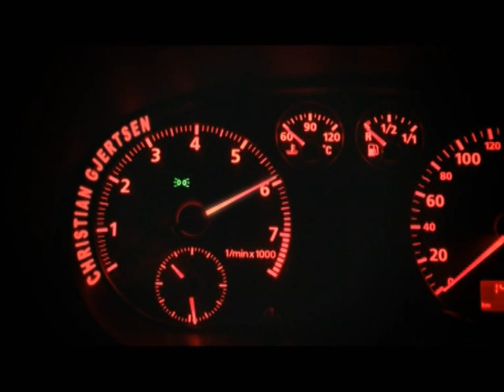Wonderbaum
A short documentary about "råning".